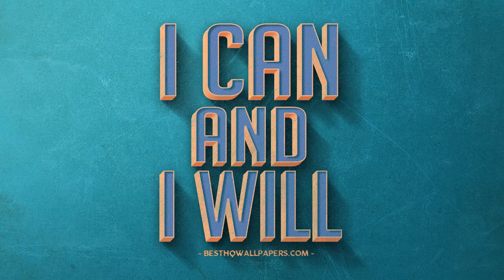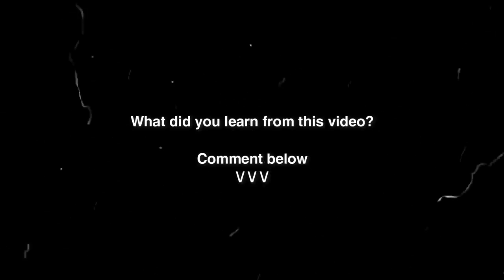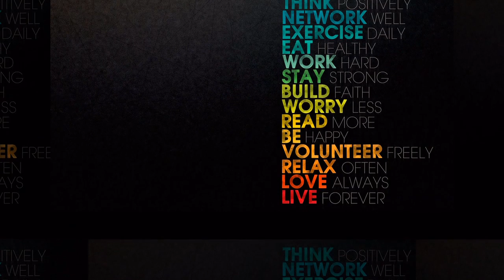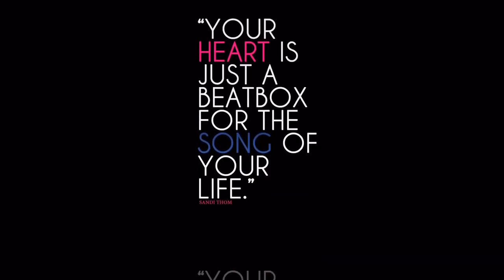Motivational Speeches Today | THE POWER OF FAITH | DAN PENA | MOTIVATION | WingsLikeEagles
Motivational Speeches Today This is what Socrates and Aristotle did 2500 years ago..."

EDITED BY:

Footage from PexelsVideo and Videvo, Kiril Dobrev, LondonReal, Dan Pen